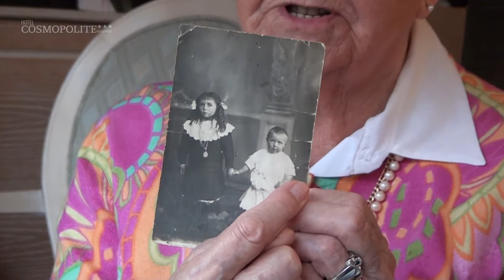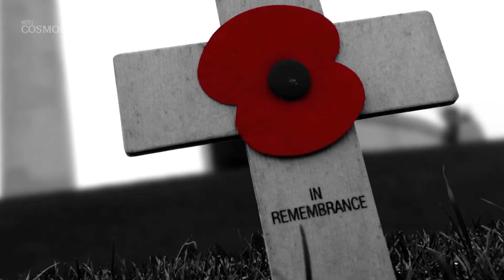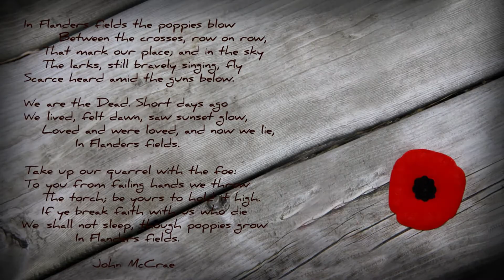Video voor 100 jaar Hotel Cosmopolite door Publi4u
Hotel Cosmopolite is ontstaan wanneer Wereldoorlog I begon. Deze gebeurtenis kunnen we niet zomaar voorbij laten gaan. Communicatiebureau Publi4U stond in voor het maken van een filmpje waarin de stichter Clara vertelt over de beginjaren van Hotel Cosmopolite tijdens WOI.